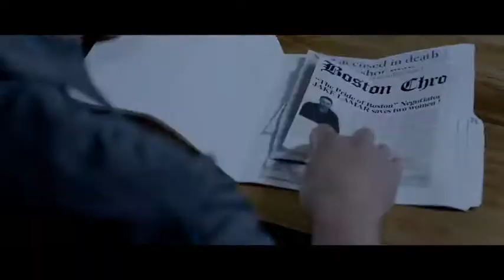Conspiracy Movie Trailer